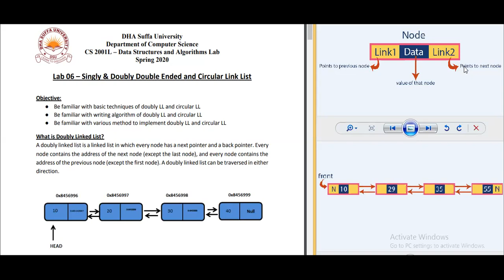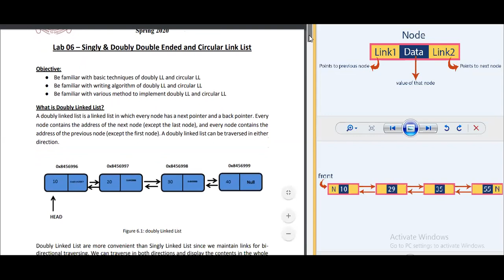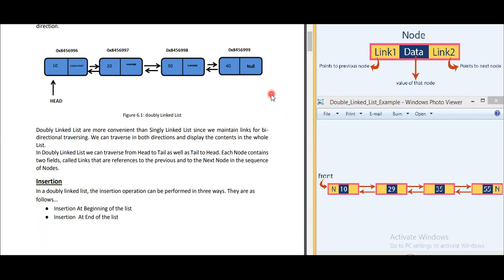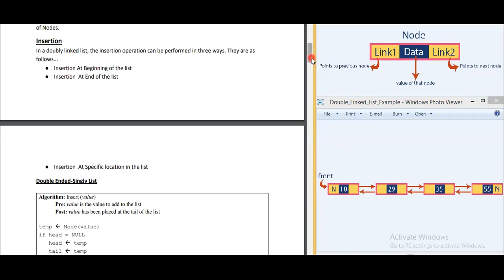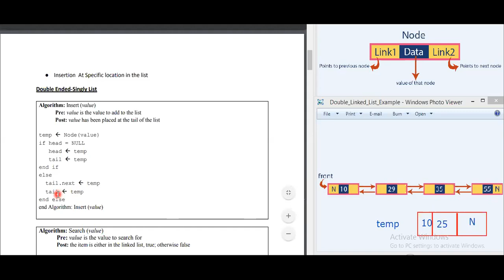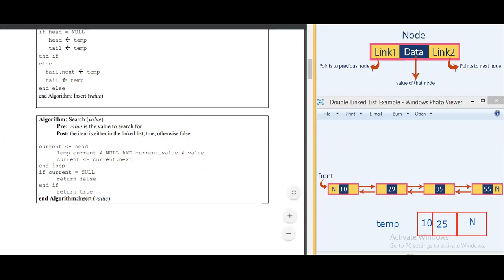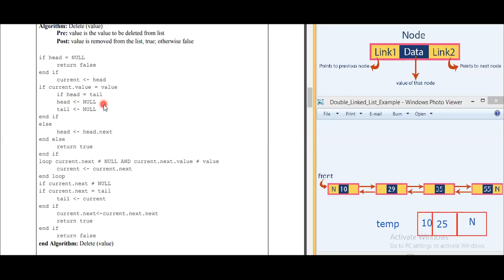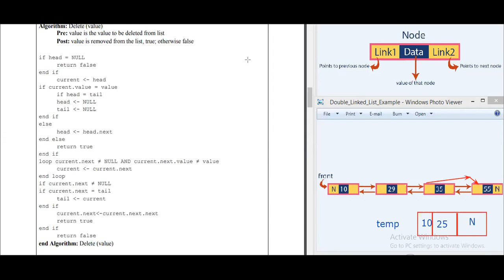lecture 06 Double ended Singly Linked List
Explanation of Algorithm : How to insert , search and delete element from Double ended Singly Linked List?